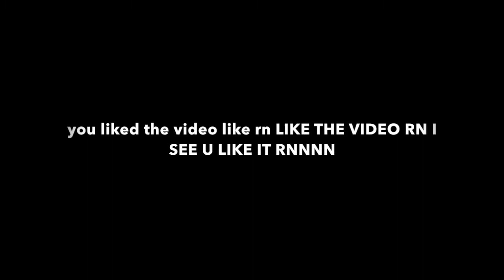Fortnite Montage - "Black Hearted" (Polo G) (Audio)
haven't  done this and a min so

PH~ SYX